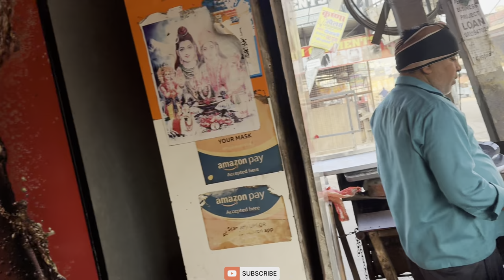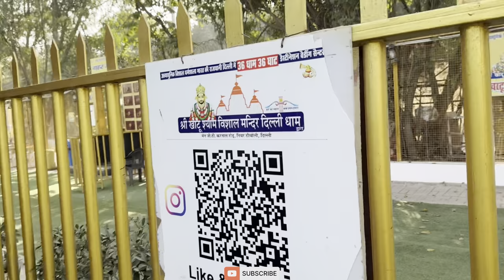Kanha k first birthday pe kiya khoob dhamka 😍😍